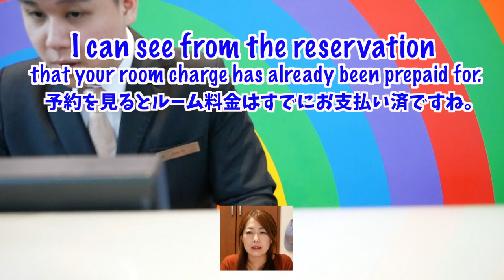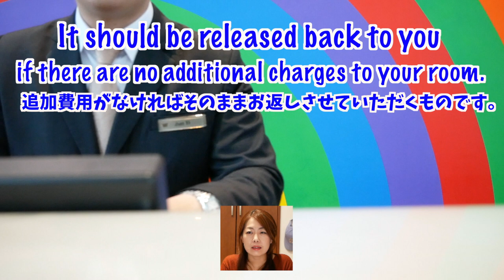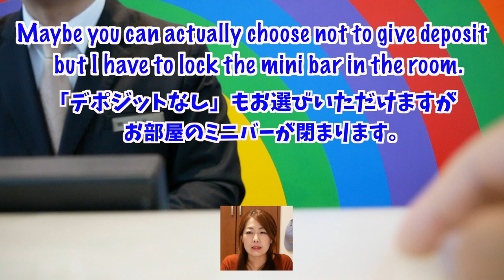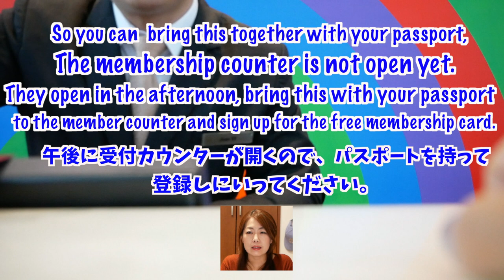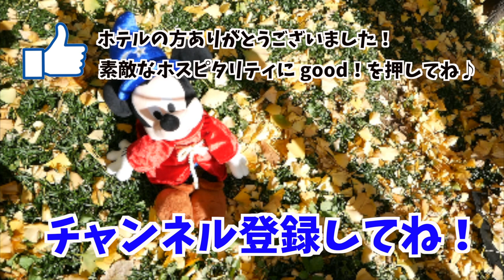【ママも英語】英語が分からなくてキレた？！ママも海外英会話チャレンジ！ #178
いつもは子どもにばかり英語のチャレンジをしてもらっている母。自分ももっと英語力を磨いていきたいと思っています、そのためには恥をかきながらもっと実践にチャレンジしていかないといけないと感じます！なので、今回は母の英会話チャレンジ！
シンガポールのホテルにて、分からなくなると怒ってしまう、母の性格のかな〜り悪い部分が出ています。。。

ママとネイティブの先生のやりとり！Conversation with a native teacher for mommy #16